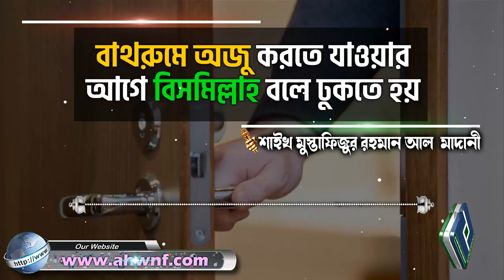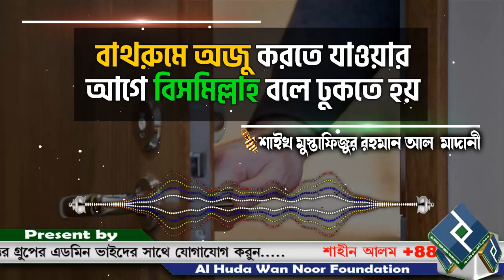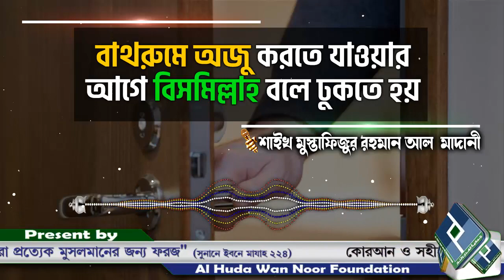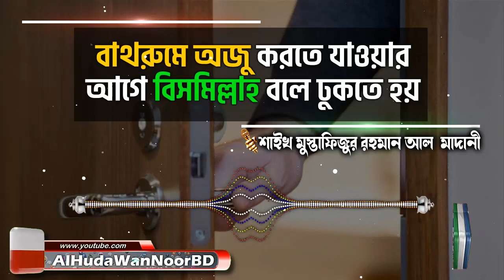বাথরুমে অজু করতে যাওয়ার আগে বিসমিল্লাহ বলে ঢুকতে হয়│শাইখ মুস্তাফিজুর রহমান আল মাদানী bangla waz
Present by.
Al Huda Wan Noor Foundation
প্রশ্নঃ- বাথরুমে অজু করতে যাওয়ার আগে বিসমিল্লাহ বলে ঢুকতে হয়
উত্তর দিয়েছেনঃ-  শাইখ মুস্তাফিজুর রহমান আল মাদানী